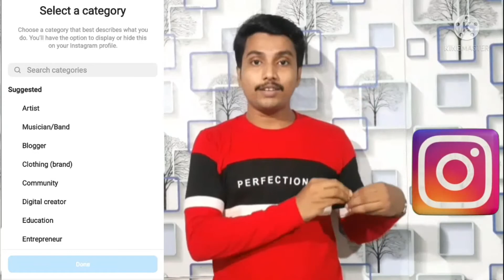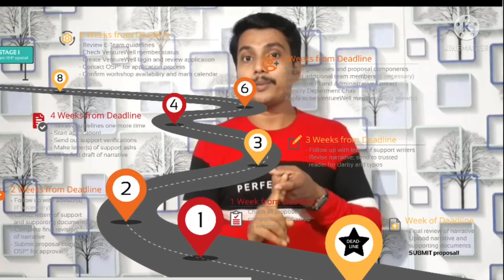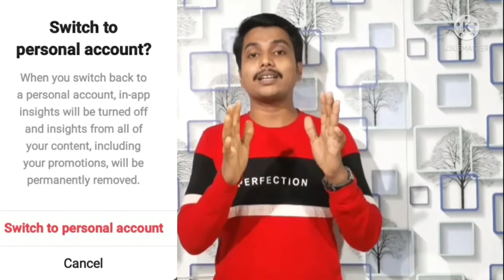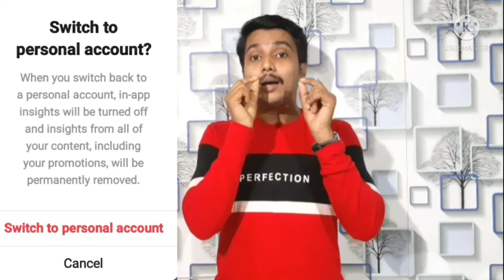instagram Business Account For Beginners in Bengali || instagram Personal Vs Business Account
** Note Of User –
if You Want To Promote Yourself Or Your Brand And Company With instagram, You Can Create A Professional Business Account Without Opening A Personal Account. Because in 2021, The Active Users Of This Social Media Account (Instagram) Are 1 Billion Or 100 Crores.

হ্যালো ফ্রেন্ডস , আমার নাম সুদীপ প্রামানিক -
এই ভিডিওর মাধ্যমে আমি আপনাদের সঙ্গে শেয়ার করেছি কীভাবে আপনি ইন্সট্রাগ্রাম এর পার্সোনাল একাউন্ট বিজনেস একাউন্ট সবথেকে বেস্ট কোনটি আপনার জন্য  ।

** My Gears ** --
*USB Fan
*Bass Headphone
*5g Mobile
*Wireless Speaker

আপনার জন্য প্রয়োজনীয় কিছু ভিডিও

Your Quarries -
1. instagram Business Account For Beginners in Bengali .
2. instagram Personal Vs Business Account .
3. instagram Selling Tips in Bengali 2021 .
4. Tips Of Selling A Product On instagram Bangla .
5. influencer Marketing Hub instagram .
6. instagram Marketing Company .
7. instagram influencer Agency .
Business Key .